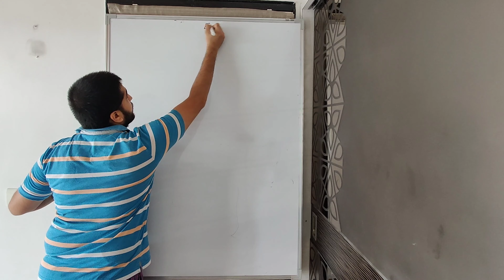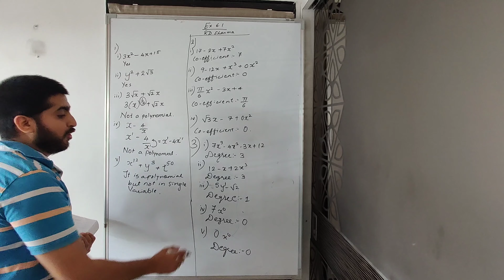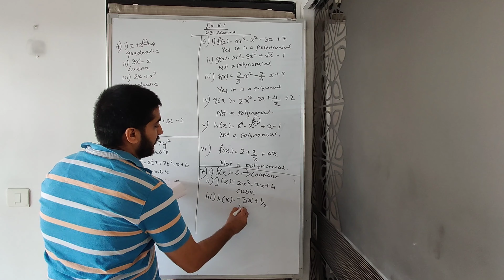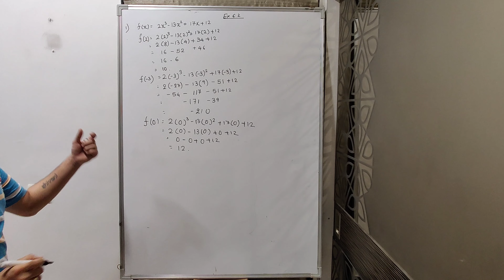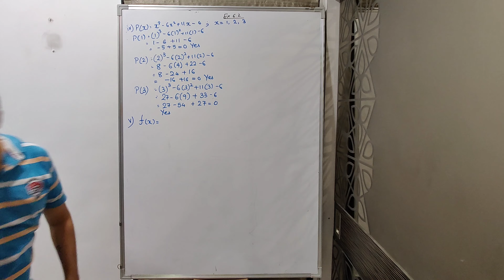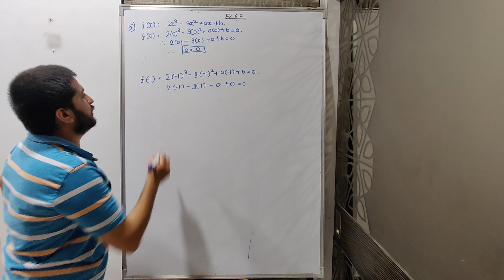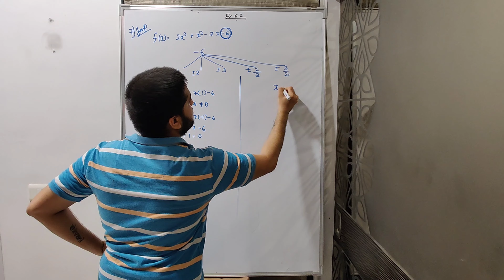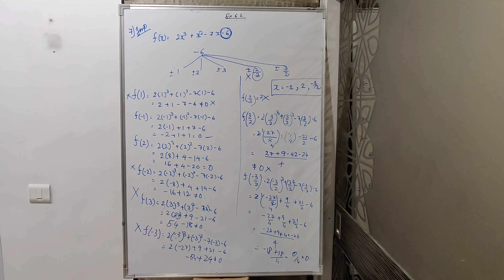RD SHARMA Ex 6.1 & Ex 6.2